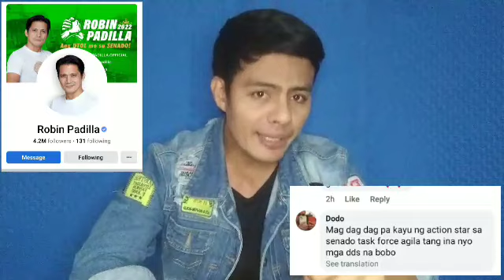IDOL ROBIN PADILLA SINABIHAN BOBO AT MGA DDS|IKAW ANG BOBO KUPAL KA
robin padilla about kylie,
robin padilla about kylie and aljur,
robin padilla at bayani agbayani,
robin padilla at bayani agbayani movies action full movie,
robin padilla as carding and bayani agbayani movie full movie,
robin padilla as carding,
robin padilla as ping lacson,
robin padilla as esmael,
robin padilla at philip salvador dinumog ng mga tao,
robin padilla with bayani agbayani movies action full movie,
robin padilla with jolina magdangal,
robin padilla with ogie diaz,
robin padilla with bayani movies action full movie 2019,
robin padilla net worth 2020